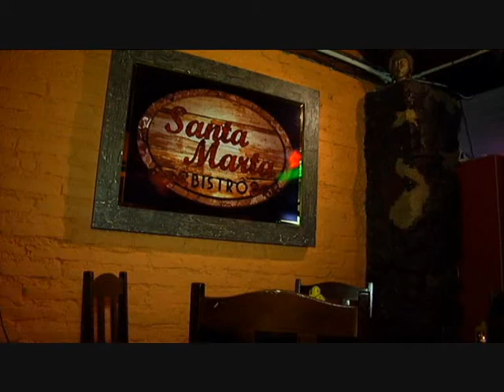Bistrô Santa Marta no Canto da Lagoa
Arquitetura açoriana, cozinha globalizada.
Conheça o Bistrô Santa Marta,no Canto da Lagoa